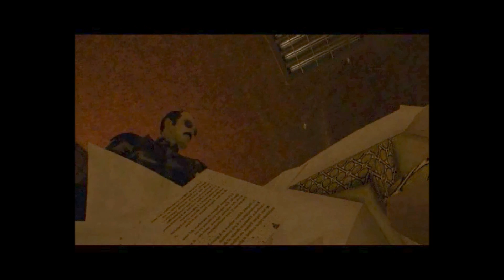Let's Play Shadow Ops #015 - "Unsichtbare Begleiter" - [Deutsch] - [HD]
In ieser Folge befreien wir zunächst Ruiz, um anschließend direkt wieder auf die Jagd nach Vladi zu gehen - Dieser wurde samt Bombe in einem Krankenhaus ausgemacht.

Viel Spaß!

Lob, Fragen, Anregungen und Kritik bitte in die Kommentare setzen!

Shadow Ops: Red Mercury
Genre: Action
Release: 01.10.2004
Entwickler: zombie studios
Publisher: Atari
USK: Freigegeben ab 16 Jahren